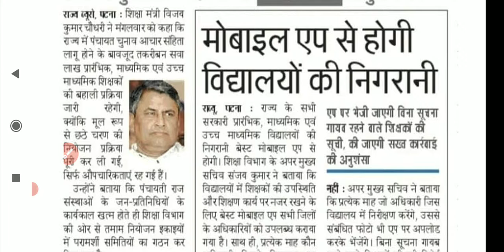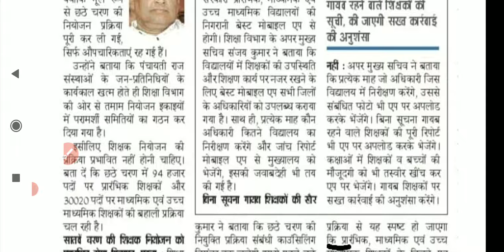STET LATEST NEWS।। शिक्षकों की बहाली प्रक्रिया जारी रहेगा।। पंचायत चुनाव के बाद नियुक्ति पत्र मिलेगा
stet latest new। शिक्षकों की बहाली प्रक्रिया जारी रहेगा।।पंचायत चुनाव के बाद नियुक्ति पत्र मिलेगा।।खुशखबरी stet वालों के लिए Latest news। ctet news, andolan patna.
बिहार शिक्षामंत्री Dr विजय कुमार चौधरी, बिहार शिक्षा विभाग news, stet news today
Bihar Stet latest news। stet 2019 merit list l Bihar STET 2019, qualified but not merit list in stet 2019result, Bihar stet 2019 result jari, नहीं मिल पाए अभ्यर्थी। शीट रह जायेगी खाली।शिक्षा विभाग।पटना।bihar stet अपडेट केवल qualified है उनका जॉब होगा? और merit list मे है उनका जॉब कब तक? hindi club लाइव stet मे stet result गड़बड़ bihar शिक्षक बहाली stet।
breaking news अभी अभी प्रधान सचिव संजय कुमार से खास बातचीत। STET latest NEWS। STET merit list, stet revised result, bihar STET latest NEWS update in hindi today 2021
STET result me _ नया_ विवाद_ not in merit list जानिए क्यों?
Bihar STET result 2019 मे खेला। जो कैंडिडेट 114 no लाया वह फैल। जो 75 no लाया वह पास।# stet_ बोर्ड अध्यक्ष आनंद किशोर का बयान not in merit list. bihar stet 2019 result, scam with merit list?। qualified but not in merit list,stet ३ subject result,computer, social science cutoff,song,game, STET2019 result qualified। Meri explanation, selectected in merit और qualified मे क्या अंतर है?। stet revised result। bihar teacher vacancy news। bihar STET Latest NEWS।bihar STET latest news update।7th phase news। stet। stetnews। bihar stet।qualified but not in merit list।final list out official update big news। declered bihar STET result, science result, bihar stet latest news, song game.
Bihar शिक्षक नियोजन। stet 2019 latest news update। पास अभ्यर्थियों की नौकरी पक्की official news.
@Viral videos
bihar stet latest news। stet bihar news। stet। stet 3 subjects results, bihar stet latest news update 2021, bihar stet Latest news, stet 2019 result जारी। STET merit list update, result कार्ड देखकर मन आहत हुआ, बहुत दुखी मन है मेरा, आलोक श्रीवास्तव, Stet_Not_in_merit_list_latest_news_अंतर_सरकार दोनों को लेगी।
stet latest news bihar। qualified candidate- not in merit list। stet
bihar stet 2019 परिणाम घोषित। शीट रह गया खाली। देखें सभी विषयों का परिणाम एक साथ। खुशखबरी Bihar shikshak bahali Result जारी, merit list stet का देखें stet result। STET और STET case
stet_merit_list कैसे दिया आनंद किशोर का बयान आया बिना मेरिट वाले भी केस करेंगे या आंदोलन होगा। STET ब्रेकिंग न्यूज 2011 वालों को मिलेगा 7 वीं चरण@not in merit list.
STET वालों को खुशखबरी देने खुद vijay kumar chaudhary आए, बोले सबको मिलेगा नौकरी। Bihar.
stet(not in merit list)। stet आंदोलन मे आज महिलाओं की चित्कार पुकार। सुन के दिल दहल जायेगा।
Bihar stet 2019 result जारी उत्तीर्ण अभ्यर्थी subject wise details hindi club.
not in merit list...?
STET तीन विषयों का जल्द से जल्द हो रहा है result जारी शिक्षामंत्री का बड़ा बयान जितने अभ्यर्थी पास.
revised result सभी विषयों का जारी हो गया जरूर चेक करें और अपनी राय जाहिर करें। # STET अभ्यर्थियों पर लाठीचार्ज, BSEB board के सामने STET अभ्यर्थियों की धरना प्रदर्शन जारी, BSTET.
bihar stet latest news। stet। bihar stet2019।  बिहार शिक्षक नियोजन से संबंधित.
mmmm squidward.
# stet19 results, 37440 खाली सीटों की तुलना में 30676 अभ्यर्थी हुए सफल, सबकी नौकरी पक्की,
stet scam, stet case update, stet latest news bihar, bihar stet news, stet latest news .